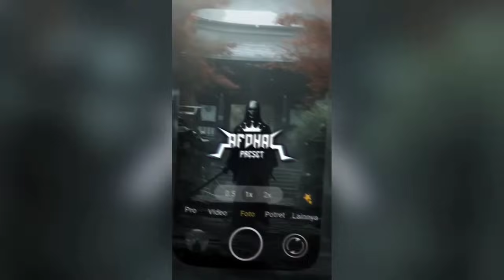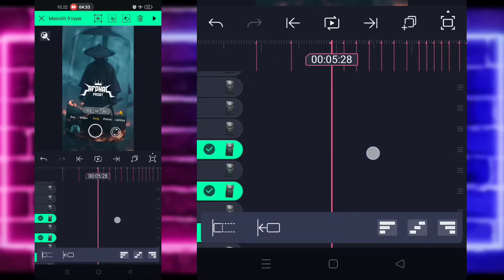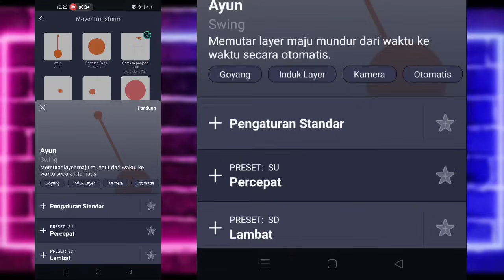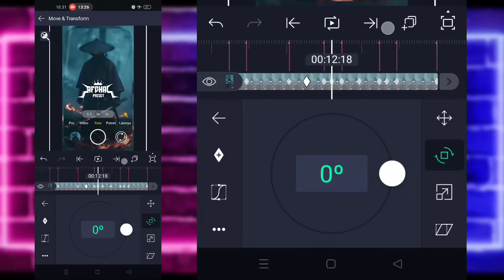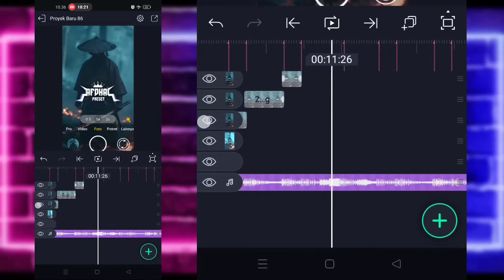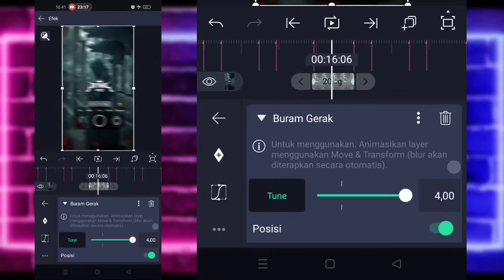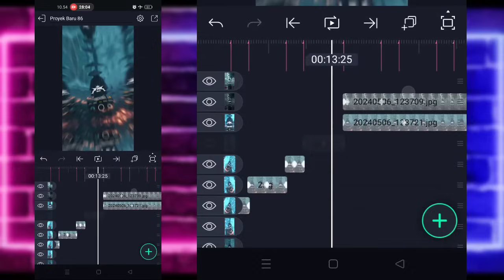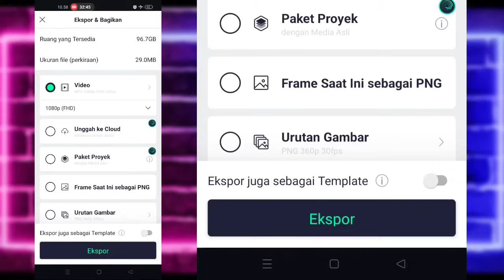Tutorial Jedag Jedug Alight Motion DJ Drop Hurung Ercan Brutal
🔰SEMUA BAHAN CEK DI PIN KOMENTAR🔰